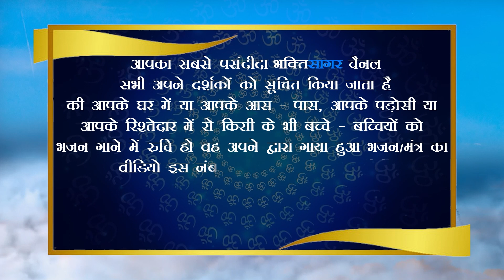Avani Pawar, 4.5 Years, Nashik (Maharashtra)